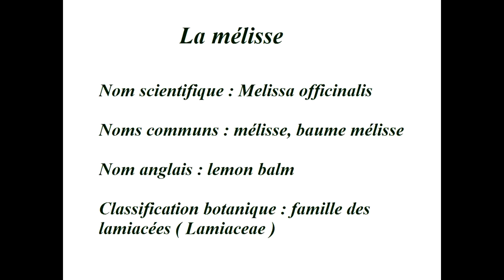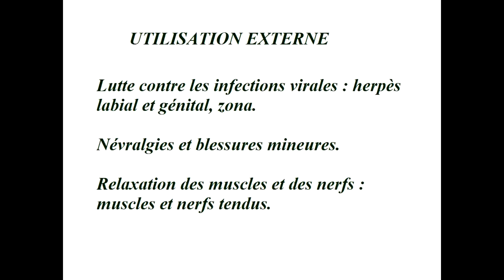29 Mai 2015 - La Melisse & Melissa Officinalis